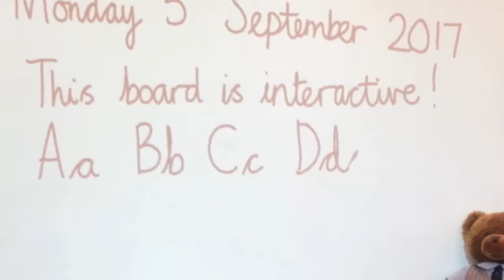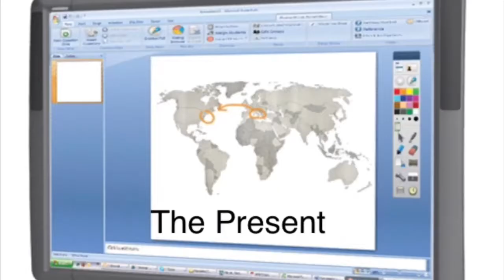Ibstone CE Primary School Promethean Grant Entry 2018 1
Ibstone CE Primary School bid in wanting to win an ActivPanel via the Promethean Grant 2018 was shown by how much the classroom has evolved over the years and that ActivPanels are the future.